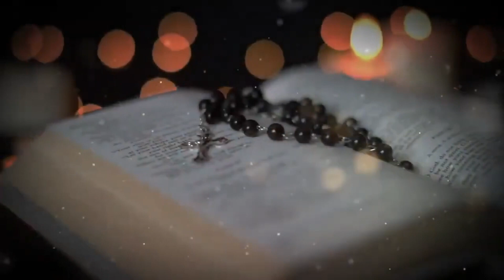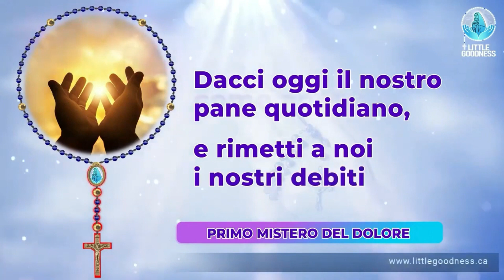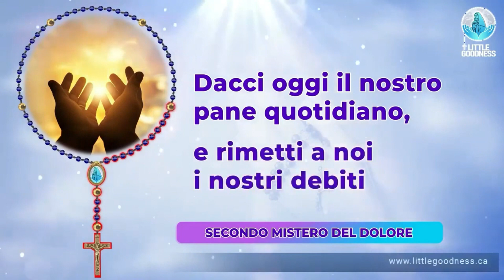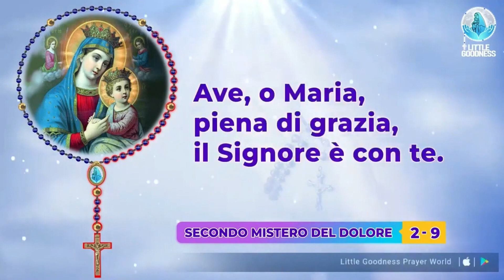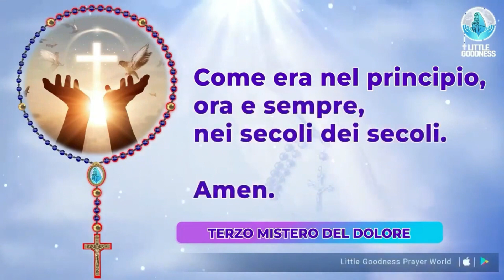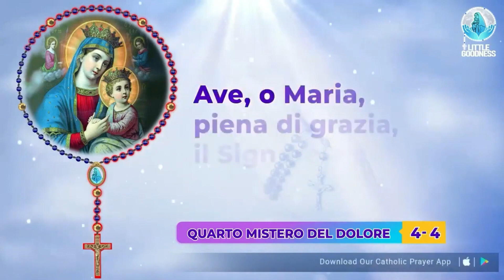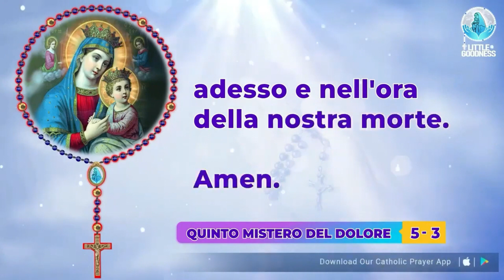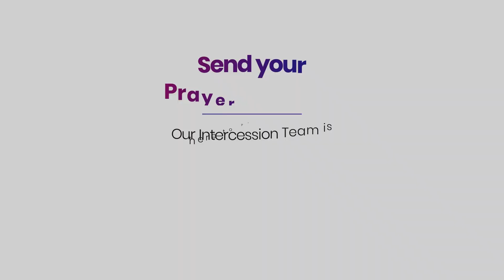Santo Rosario 🙏🏻 Martedì 🙏🏻October 3, 2023 🙏🏻 Misteri Dolorosi del Santo Rosario 🙏🏻 Italian Rosary